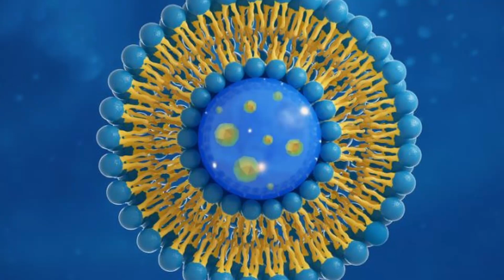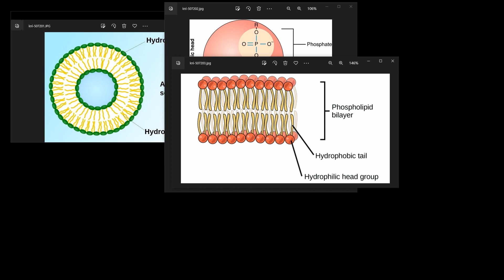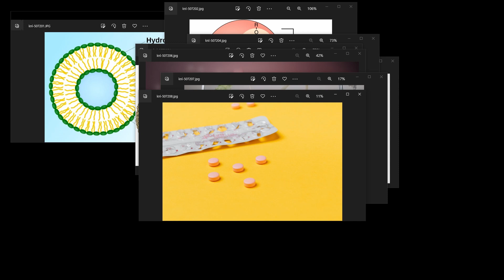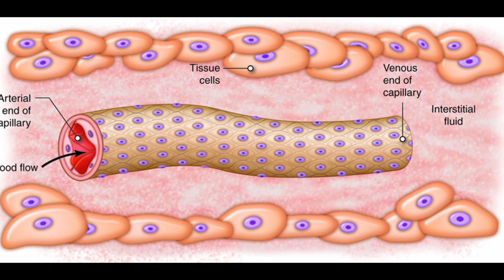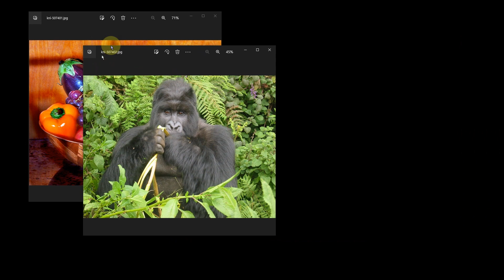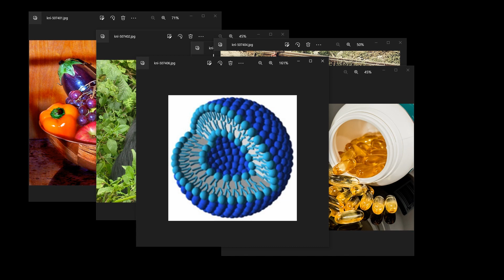비타민C 흡수를 높일 리포조말 비타민C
채소와 과일에 들어 있는 비타민C로는 고용량 비타민C 흡수에 못미칩니다.
일반적인 경구 투여로는 비타민C 흡수가 7~8% 정도인데
세포와 비슷하게 생긴 리포좀에 비타민C를 넣은
리포조말 비타민C는 흡수율이 매우 높게 나타납니다.

크로마키에는 대한민국 공군의 홍보 영상과 외교부의 독도 홍보 영상입니다.

운영자 소개
화학강의 : 수능화학, 임용고시화학, meet/deet 화학(일반화학, 유기화학), peet 화학(일반화학, 유기화학), 한의대 편입화학(일반화학, 유기화학)